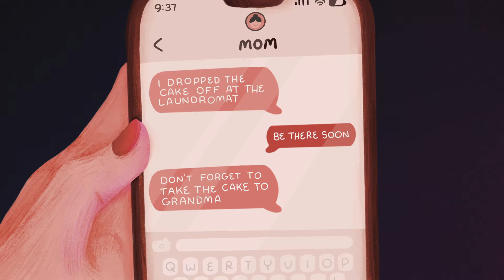Red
A modern retelling of Little Red Riding Hood created in After Effects and Procreate